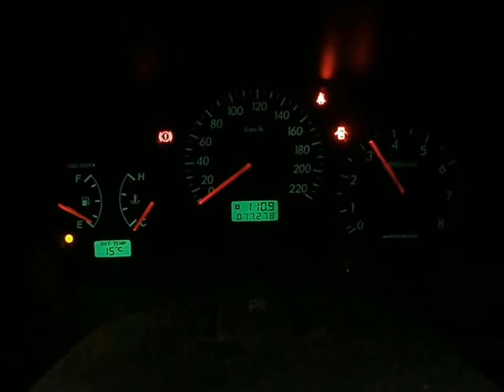WRECKING 2003 SUBARU IMPREZA ENGINE 2.0 5 SPEED (J14523)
We are currently wrecking this 2003 SUBARU IMPREZA ENGINE 2.0 5 SPEED (J14523).